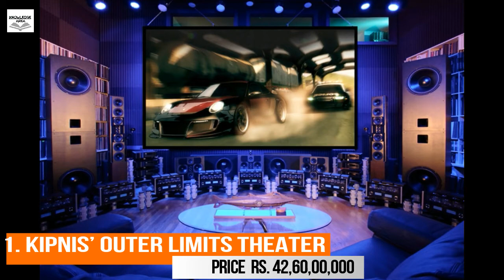top 10 most expensive speakers in the world || top 10 most expensive home theater in the world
hello friends today i will show top 10 most expensive speakers in the world or can say top 10 most expensive home theater in the world.

top 10 most expensive home theater in the world

10. DYNAMIKKS ULTIMA!
This “earthshaking, cool” system features a unique one square meter box shape and emits between 150 hertz to 23 kilohertz. Dynamikks was created in 1993 in Germany, and with its 20 years of experience, it has continued to evolve with new techniques. This speaker has a bit more of a classic look than some of the other speakers on this list!

9. ACAPELLA AUDIO ARTS’ SPHÄRON “EXCALIBUR”
Another German audio company, Acapella Audio Arts has offered audio solutions since 1997. The Sphäron “Excalibur” combines the Sphäron with a horn unit into one comprehensive sound system.

8. CALIFORNIA AUDIO TECHNOLOGY (CAT) MBX
CAT is world-renown for being able to customize sound systems for any space, creating and designing sound system solutions for boats, businesses, and homes. For that reason, though it ranks low on our list, this customizable system can be as pricey as 16 million dollars depending on the need.

7. BACKES MÜLLER BM 100
These odd, elegantly curling forms are made by yet another German company, which has been building loudspeakers since the 70s, and is determined to work towards the long-term goal of mechanically representing a human perception of sound.

6. WISDOM AUDIO’S INFINITE WISDOM GRAND
Need a sound system for your castle? The Infinite Wisdom Grand from Wisdom Audio is the system for you.

5. GOLDMUND EPILOGUE SIGNATURE AUDIO SYSTEM
Despite this sytem’s high price tag, Goldmund International has some well-spoken, happy customers (like Mark Rosen, who interviewed with Bloomberg about how much he loved his system). For about thirty years, the company has been developing high-end equipment, like their Epilogue speakers or their Eidos players.

4. KHARMA’S GRAND ENIGMA
The Grand Enigma System was designed for an atomic cellar in Belgium. Unfortunately this bad boy is unique – only one was made. That doesn’t stop many audiophiles from going gah-gah over it. Perhaps they’ll make a new one for you… if you have good karma?

3. MOON AUDIO’S DARK STAR OPULENCE
Only 10 pairs of this incredible system have been made by Florida-based Moon Audio, making it an extremely limited edition for music lovers. The system weighs about a ton, and can even persist to deliver music even if one’s ears are plugged.

2. TRANSMISSION AUDIO ULTIMATE
Using “ribbon panels”, Transmission Audio’s Ultimate has received numerous industry awards and recognition for its design. Each speaker contains 40 subwoofers, and paired together, the two speakers are about 40 feet wide.

1. KIPNIS’ OUTER LIMITS THEATER
There are audiophiles… and then there are audiophiles. Jeremy Kipnis is the creator of the world’s most expensive home theater system. He customized his KSS 8.8 channel audio system and added Snell subs, creating a spine tingling effect of realism.

DATA ACCORDING TO GOOGLE...